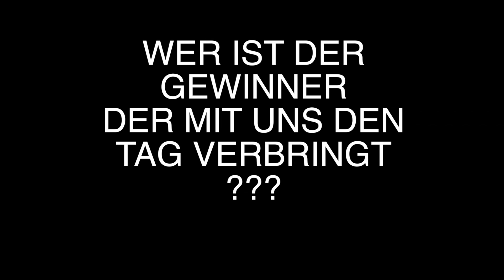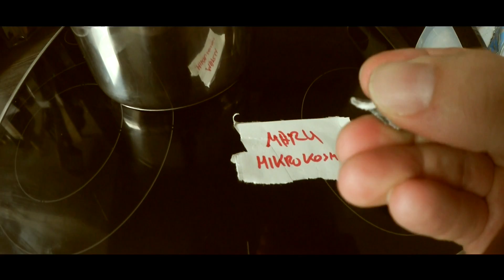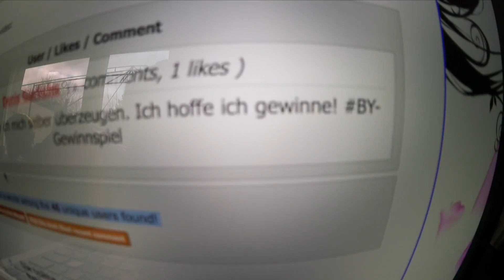GEWINNER DES BAHN TICKETS ZUM PARANORMALEN TREFFEN! Horror live erleben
Wer darf mit uns live auf Tour zu paranormalen Orten gehen?
Der Gewinner steht bekannt und bekommt von uns das Bahnticket um mit uns gemeinsam auf Tour zu gehen. Gemeinsam werden wird das paranormale und den Horror besuchen. Wir gratulieren auf jeden Fall dem Gewinner.

Der Gewinner wurde wie folgt ausgelost. Es sollte auf den Kanälen Kapiernix und Mark Mikrokosmos ein Kommentar mit dem im Video benannten Hashtag geschrieben werden. Danach wurden beide Kanäle aufgeschrieben und aus einem Topf ausgelost. Danach wurde ein Online-Kommentar-Random-Picker genutzt, welcher per Mausklick einen Gewinner aus den Kommentaren zieht.